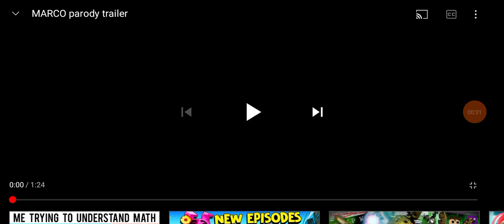My Reaction to the Old MARCO Parody Trailer by @Soda Extras